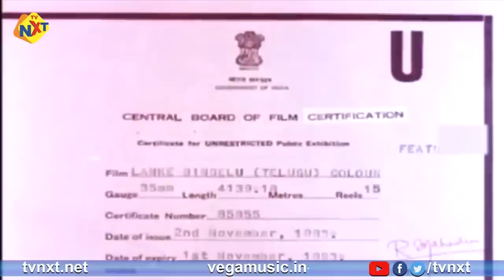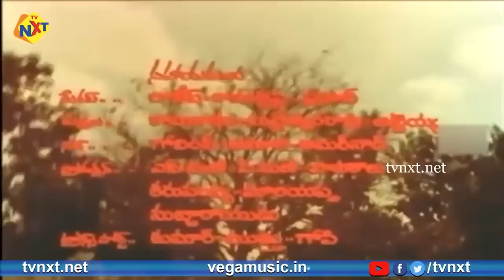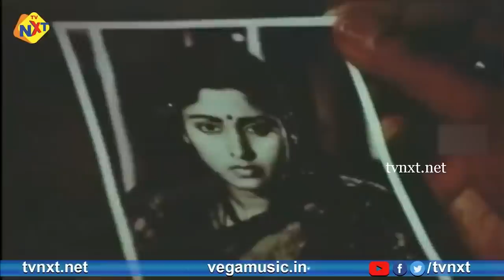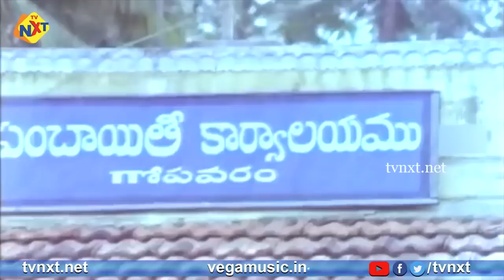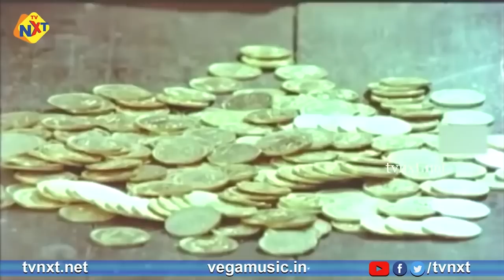Lanke Bindelu - లంకె బిందెలు Telugu Full Movie | Krishna | Jayasudha | Vijaya Nirmala | TVNXT Telugu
Watch and Enjoy Lanke Bindelu - లంకె బిందెలు Telugu Full Movie | Krishna | Jayasudha | Vijaya Nirmala | TVNXT Telugu

Movie Name : Lanke Bindelu
Starring : Krishna,Jayasudha, Anjali Devi among others
Directed by : Vijaya Nirmala
Music Composed by : Nagendra Rajan
Produced by : Kannuri Ranjith Kumar,